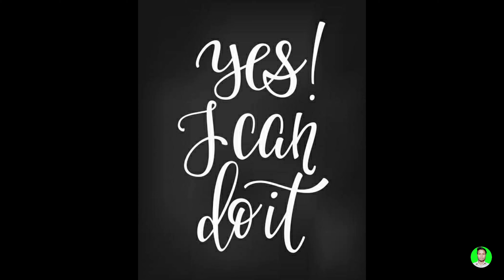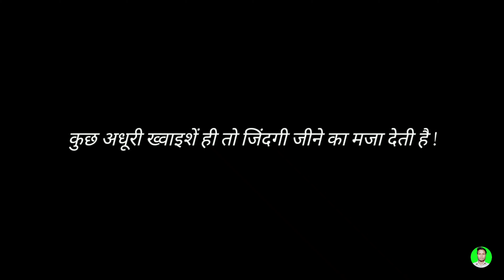Mere Sath Hi Aisa Kyu Hota Hai || A Best Example Of Pub G || Most Powerfull Video || Yogesh Kashyap.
Mere Sath Hi Aisa Kyu Hota Hai || A Best Example Of Pub G || Most Powerfull Video

Mere Sath Hi Kyu Hota Hai Aisa
Sbhi Log Yhi Sochte Hai Agr Aap
Bhi Ye Sochte Hai To Es Video Ko
Jarur Dekhe End Tak. Es Video Me
Yhi Btaya Gya Hai.

Video Ko Please Pura End Tak Dekhe

Jarur Kar Dena